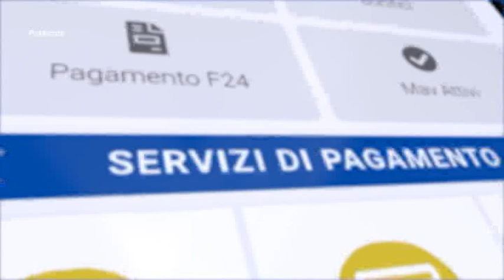Teramo - Incidente sulla ciclabile, investito un ciclista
L'episodio ha ulteriormente alimentato le polemiche in merito all'opera realizzata dal Comune